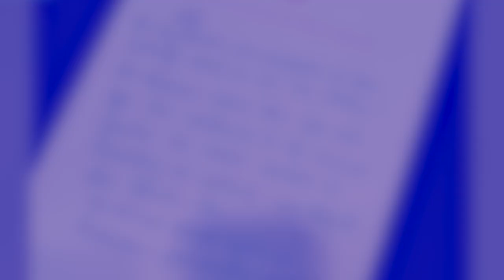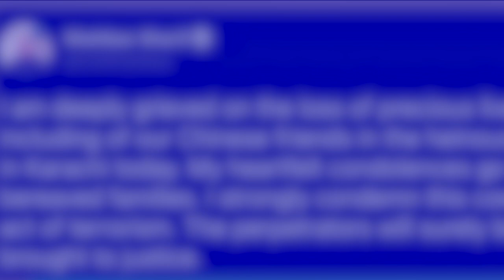ka khyllipmat bthei bom pynjot karachi ha kaba pynbthei kheinduh ka kynthei, iap ki nong china